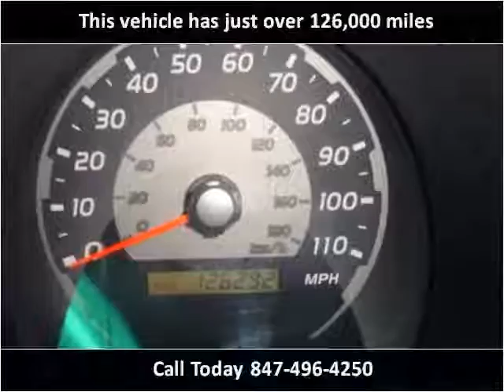2004 Toyota 4Runner Used Cars Palatine IL,WI,IN,MI,IA,MO